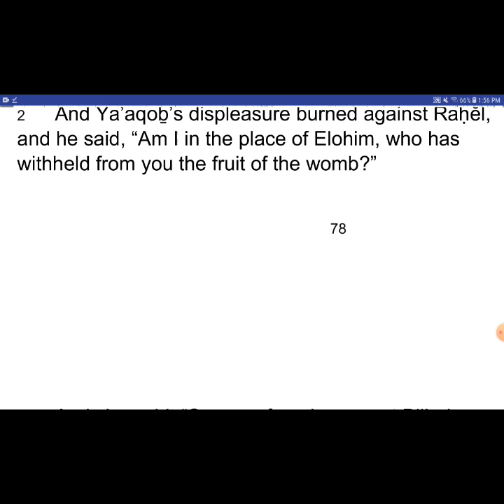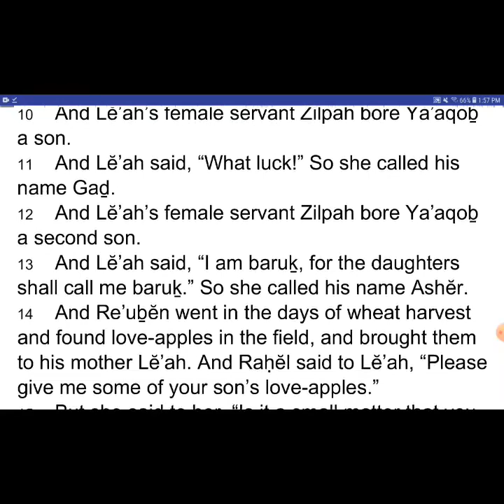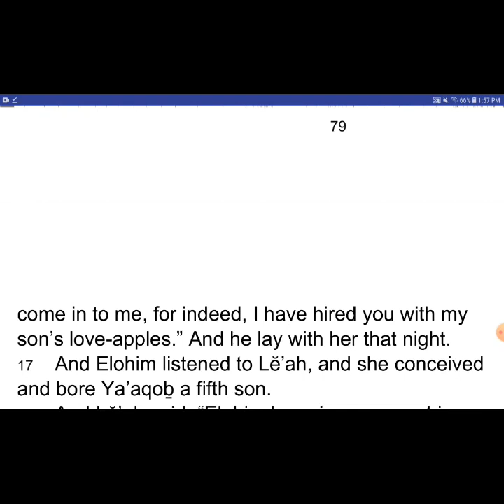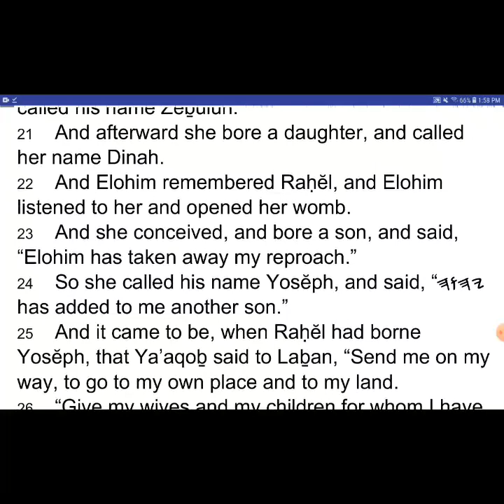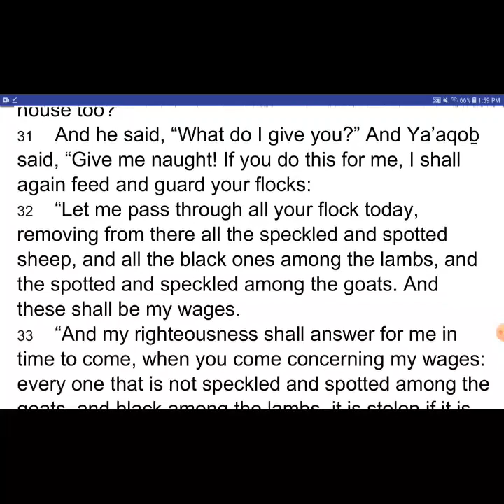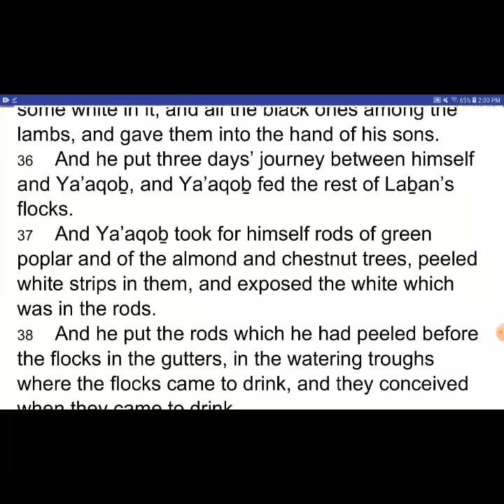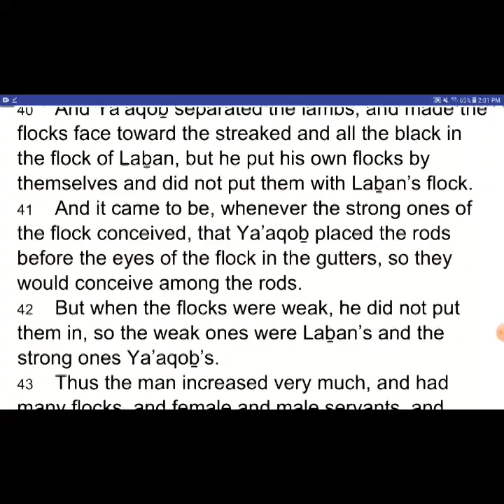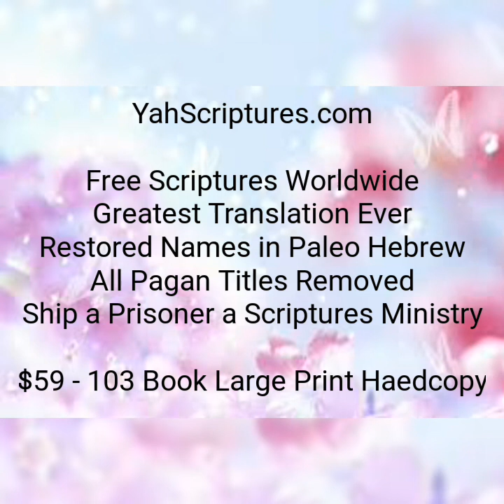BERĔSHITH / Genesis 30 - I Read My Scriptures! ❤️ 📖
BERĔSHITH 30 (Genesis 30)

1 And when Raḥĕl saw that she bore Ya’aqoḇ no children, Raḥĕl envied her sister, and said to Ya’aqoḇ, “Give me children, or else I am going to die!”
2 And Ya’aqoḇ’s displeasure burned against Raḥĕl, and he said, “Am I in the place of Elohim, who has withheld from you the fruit of the womb?”
3 And she said, “See, my female servant Bilhah; go in to her, and let her bear over my knees, and let me be built up from her as well.”
4 So she gave him Bilhah her female servant as wife, and Ya’aqoḇ went in to her.
5 And Bilhah conceived and bore Ya’aqoḇ a son.
6 And Raḥĕl said, “Elohim has rightly ruled my case, and has also heard my voice and given me a son.” So she called his name Dan.
7 And Raḥĕl’s female servant Bilhah conceived again and bore Ya’aqoḇ a second son.
8 And Raḥĕl said, “With great wrestlings I have wrestled with my sister, and I have overcome.” So she called his name Naphtali.
9 And Lĕ’ah saw that she had ceased bearing, and she took Zilpah her female servant and gave her to Ya’aqoḇ as wife.
10 And Lĕ’ah’s female servant Zilpah bore Ya’aqoḇ a son.
11 And Lĕ’ah said, “What luck!” So she called his name Gaḏ.
12 And Lĕ’ah’s female servant Zilpah bore Ya’aqoḇ a second son.
13 And Lĕ’ah said, “I am baruḵ, for the daughters shall call me baruḵ.” So she called his name Ashĕr.
14 And Re’uḇĕn went in the days of wheat harvest and found love-apples in the field, and brought them to his mother Lĕ’ah. And Raḥĕl said to Lĕ’ah, “Please give me some of your son’s love-apples.”
15 But she said to her, “Is it a small matter that you have taken away my husband? Would you take away my son’s love-apples too?” And Raḥĕl said, “Therefore let him lie with you tonight for your son’s love-apples.”
16 And when Ya’aqoḇ came out of the field in the evening, Lĕ’ah went out to meet him and said, “Do come in to me, for indeed, I have hired you with my son’s love-apples.” And he lay with her that night.
17 And Elohim listened to Lĕ’ah, and she conceived and bore Ya’aqoḇ a fifth son.
18 And Lĕ’ah said, “Elohim has given me my hire, because I have given my female servant to my husband.” So she called his name Yissasḵar.
19 And Lĕ’ah conceived again and bore Ya’aqoḇ a sixth son.
20 And Lĕ’ah said, “Elohim has presented me with a good present. Now my husband is going to dwell with me, because I have borne him six sons.” So she called his name Zeḇulun.
21 And afterward she bore a daughter, and called her name Dinah.
22 And Elohim remembered Raḥĕl, and Elohim listened to her and opened her womb.
23 And she conceived, and bore a son, and said, “Elohim has taken away my reproach.”
24 So she called his name Yosĕph, and said, “𐤉𐤄𐤅𐤄 has added to me another son.”
25 And it came to be, when Raḥĕl had borne Yosĕph, that Ya’aqoḇ said to Laḇan, “Send me on my way, to go to my own place and to my land.
26 “Give my wives and my children for whom I have served you, and let me go, for you yourself know my service which I have done for you.”
27 And Laḇan said to him, “If I have found favour in your eyes, please stay, for I have diligently watched that 𐤉𐤄𐤅𐤄 has baraḵ me for your sake.”
28 And he said, “Name me your wages, and I give it.”
29 So he said to him, “You know how I have served you and how your livestock has been with me.
30 “For the little you had before I came has increased greatly, and 𐤉𐤄𐤅𐤄 has baraḵ you since my coming. But now, when am I to provide for my own house too?”
31 And he said, “What do I give you?” And Ya’aqoḇ said, “Give me naught! If you do this for me, I shall again feed and guard your flocks:
32 “Let me pass through all your flock today, removing from there all the speckled and spotted sheep, and all the black ones among the lambs, and the spotted and speckled among the goats. And these shall be my wages.
33 “And my righteousness shall answer for me in time to come, when you come concerning my wages: every one that is not speckled and spotted among the goats, and black among the lambs, it is stolen if it is with me.”